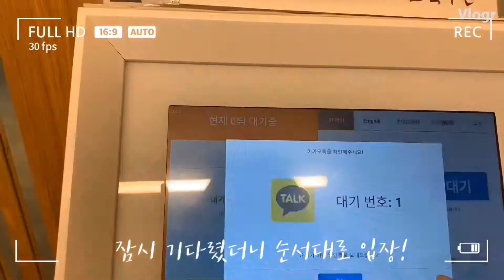압구정 맛집, 오복수산 도산점 리뷰! (도로 우니동, 사케 우니 이쿠라동, 우니카니미소 구이)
도산공원 오복수산 체고시다..
더 자세한 내용은 블로그에서!